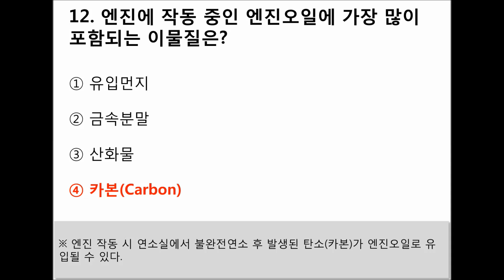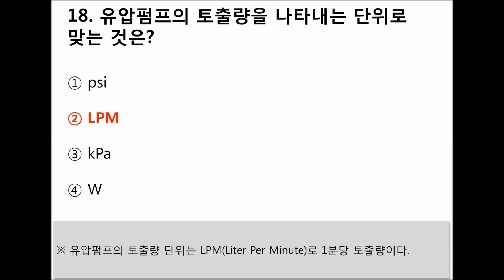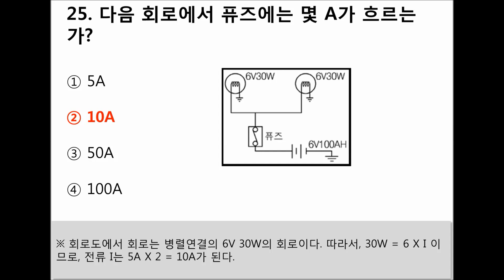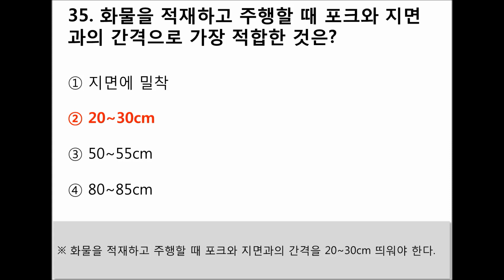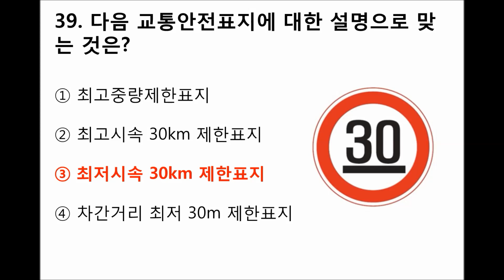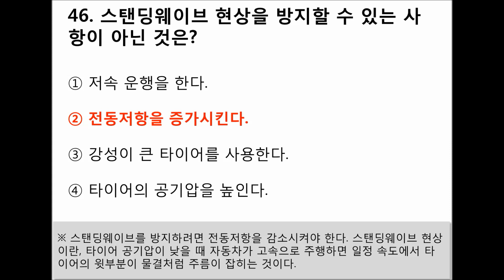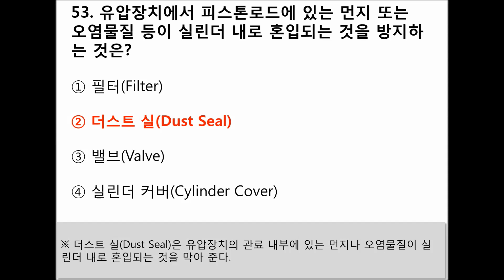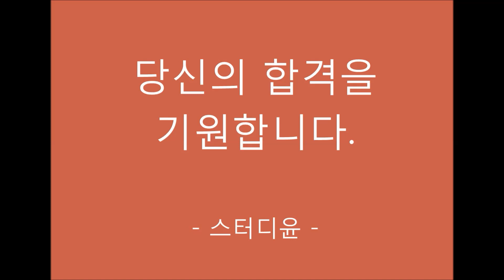[12편]2024~2025년 최신판 지게차운전기능사 필기시험 기출문제 및 예상문제